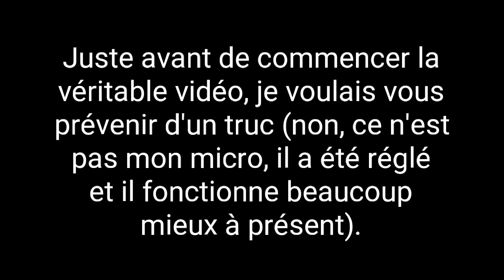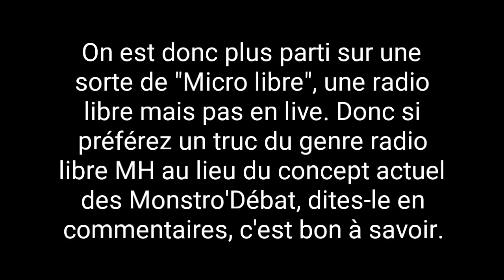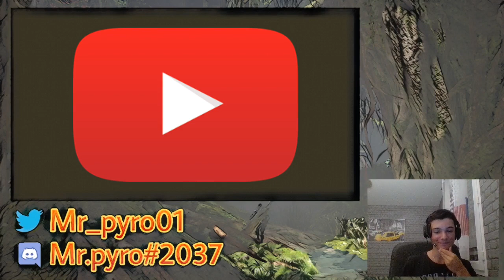Monstro'Débat #4 [1/2] - Communauté MHFR (avec Tigrex Noir, Zamkoori et Professeur Felyne)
Bienvenue sur le "Monstro'Débat", une sorte d'émission à la con où l'on parle d'un sujet random ayant un rapport quelconque avec Monster Hunter. Elle est présentée par Mr.pyro (c'est moi, quoi).
Je serai en compagnie de 2 à 3 invités à chacun des rendez-vous. Vous pouvez d'ailleurs y participer en rejoignant le serveur Discord de la Mogapédia, trouvable en description... juste en dessous, quoi.

Le Monstro'Débat est en partenariat avec la Mogapédia. Il s'agit d'un site fabuleux pour tout bon fan de Monster Hunter rempli d'articles phénoménaux sur cet univers. N'hésitez pas à faire un tour dessus pour toujours plus en savoir sur vos monstres préférés ou autres! ;)

Cette émission est également en partenariat avec LGDH (Le Guide Du Hunter). Dirigé par Lefresnais, ce site 100% français qui a tout pour plaire est rempli d'astuces rien que pour vous, chers fans de la licence!